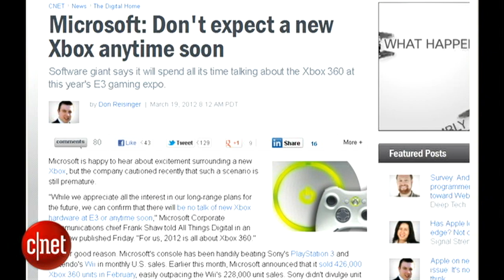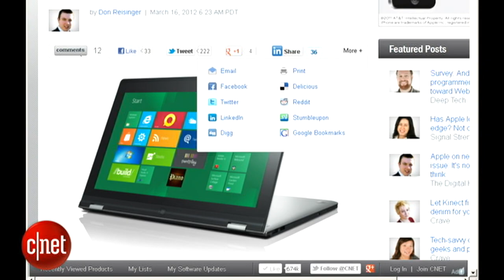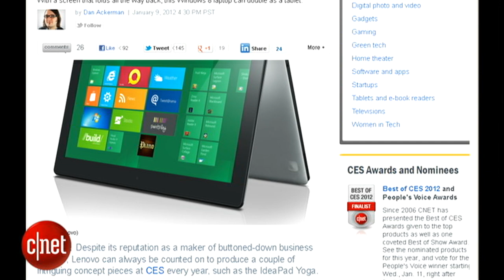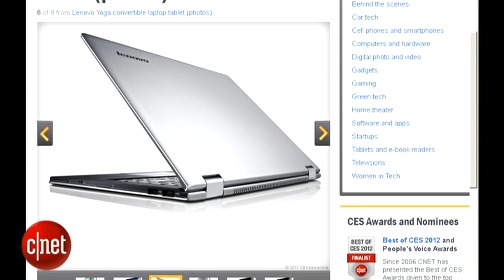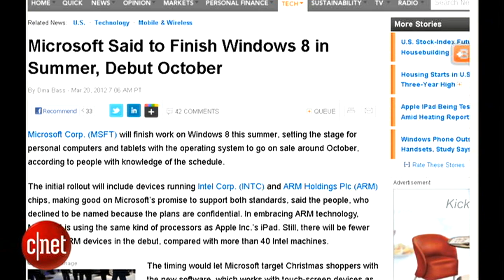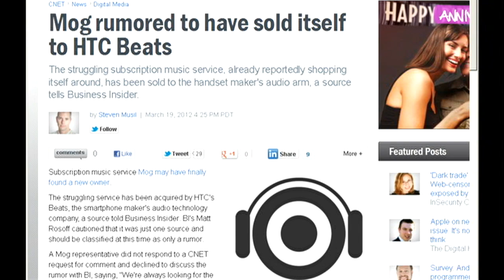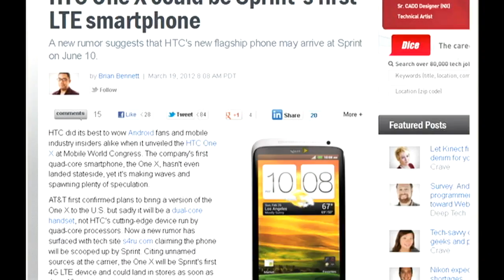Rumor Has It Ep. 25: We're just gonna wait for Windows 8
Will Lenovo be the first to launch a Windows 8 tablet in October? Speaking of October, is that when we're going to see Windows 8 launch? Is Mog off the auction block and into the arms of HTC and Beats?